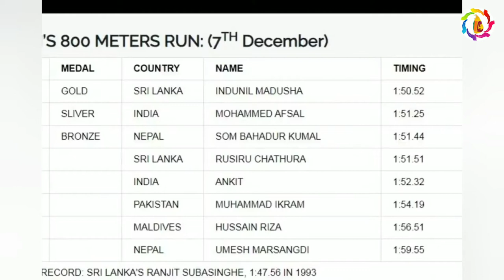South Asian Games 2019 - women's & mens 800m final game